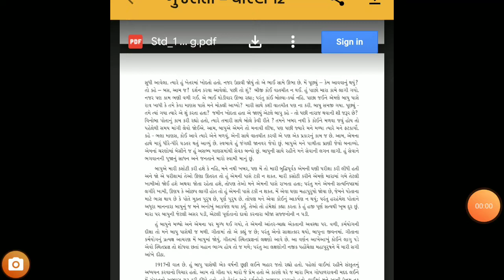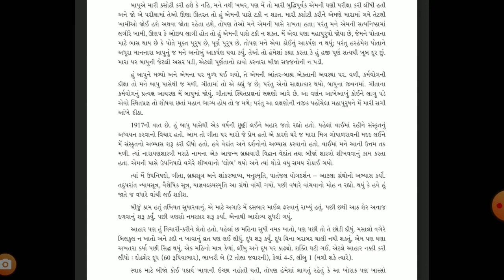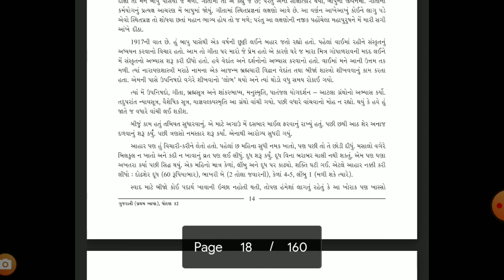std 12 ch 4 parth 3 styagrahaasram gujrati by j r chavda